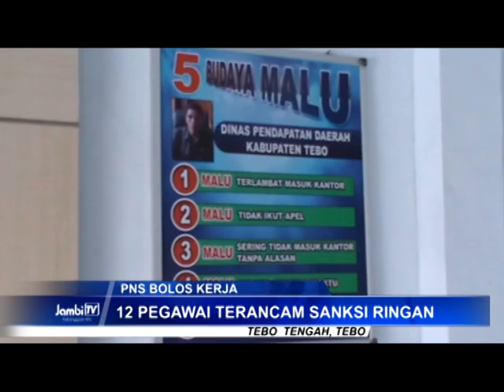12 PNS Bolos Kerja Terancam Sanksi Ringan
12 Pegawai Negeri Sipil Tebo yang tertangkap bolos kerja dalam waktu dekat segera menerima sanksi disiplin. Berkas pelanggaran pegawai telah resmi dikirimkan dinas terkait ke BKD Kabupaten Tebo.

Facebook.com: Jambi-TV
Youtube.com: JambiTV Kebangaan Kito